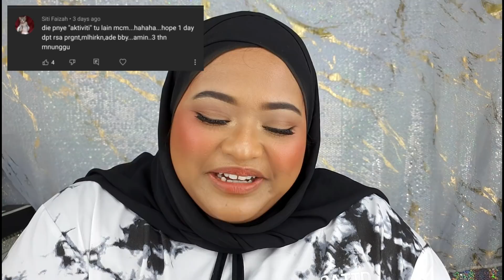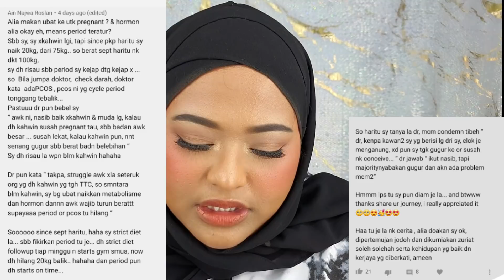RESPOND to YOUR COMMENT | Q&A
SAVE YO COIN LINKS →

❤ Shopback - Just sign up dengan link ni & claim your RM5 welcome bonus!

🧡 Boost - Use my Invite Code alio0yo. Get free up to RM5 cashback after your first mobile prepaid credit top up in Boost.

💚 eWallet - Hey there! You get 3x rebates right away, and I’ll get some too!

💛 Shopee - Use my Invite code ALIAB385 & enjoy RM8.00 off your first order!

Film with📱SAMSUNG GALAXY NOTE 10 Plus
Edit with KINEMASTER (PRO)